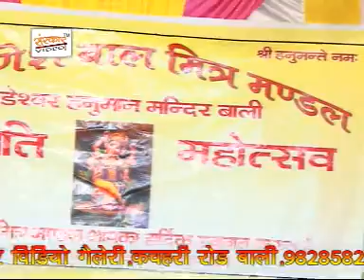थोरा नगर नाडोल में धाम - थोरो मंदिर आशापुरी नगरी ( राजस्थानी )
गायक - बाबू पूरी
एल्बम - थोरो मंदिर आशापुरी नगरी ( राजस्थानी )
गीतकार - बाबू पूरी
संगीत - ईन्द्र पूरी
निर्देशक - हरीश गहलोत
निर्माता - सुरेन्द्र परिहार
संस्कार वीडियो गैलरी